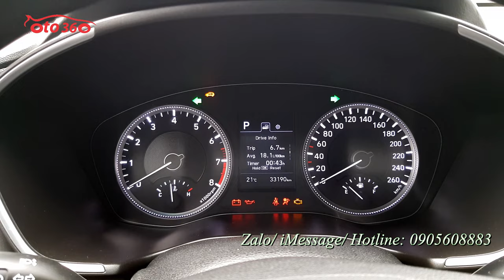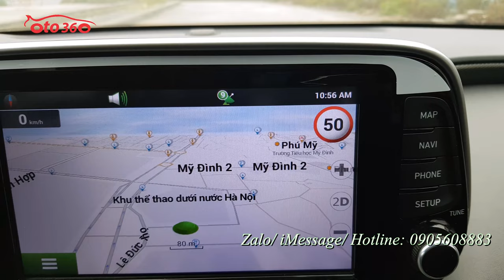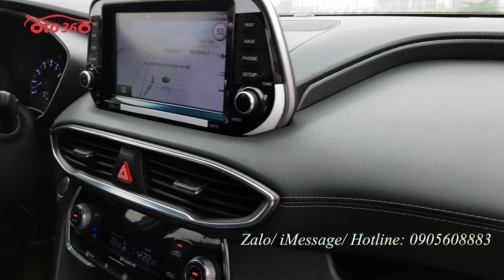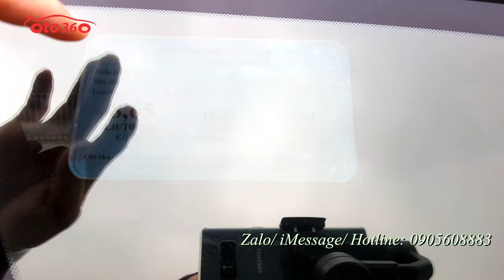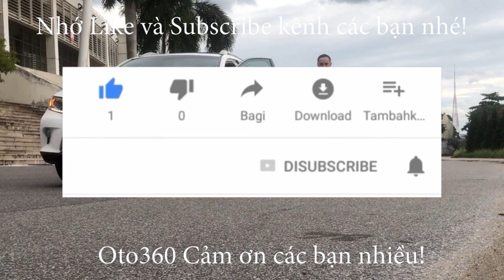Bán xe Huyndai Santafe sx 2019, biển Hà Nội đẹp như mới nhiều chỗ còn chưa bóc nilon